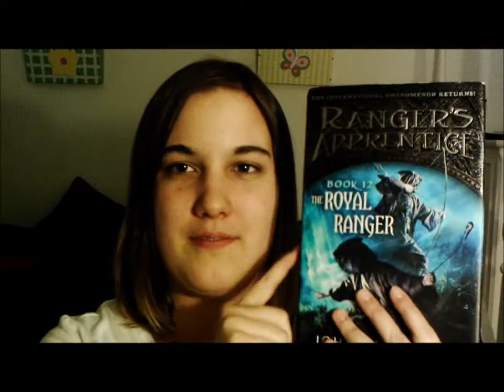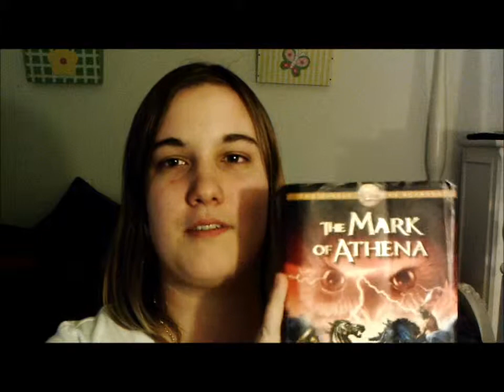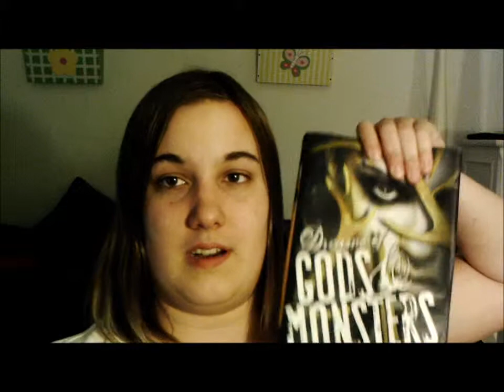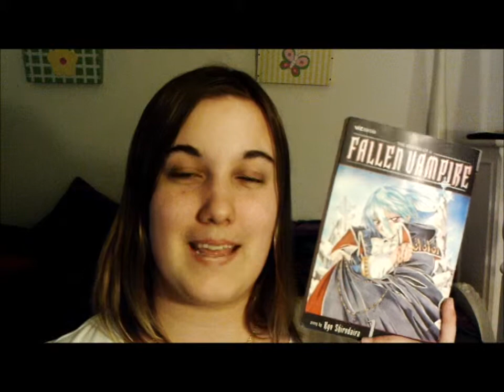Top five CRAZIEST things character have don in the name of LOVE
So, as it is the week of Valentine's day, I looked back to the "Cupid Chapter" as everyone calls it, and found that Cupid was like love is not all flowers and goodness, it can drive you crazy and all that stuff. So, I have found MY top five character who have done crazy things in the name of love. Never fear though, latter this week we'll look at the other side of love. you know the nice kind side, and what character have done there.